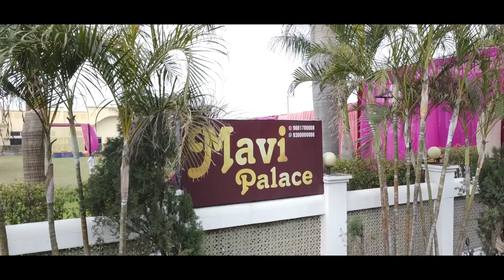WEDDING TEASER || RAM & SONIA || VM WEDDING WORLD || 2024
Never saying a word and walk away feeling like that was the best conversation you've had
RAM & SONIA
VM WEDDING WORLD
Professional Photography Services